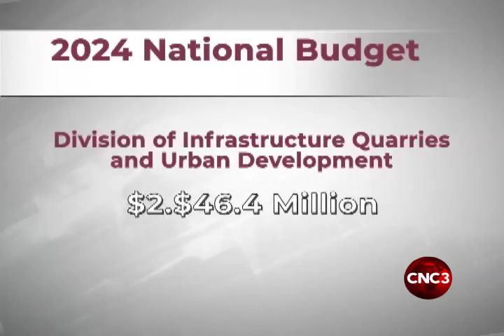THA needs more money for critical needs—Farley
Over in Tobago, the Chief Secretary is lamenting that the island only has $6 million to spend this financial year on some of its most critical needs.

Taking a break from his retreat with fellow Assemblymen to discuss their financial strategies for 2024, Farley Augustine said this means not everyone will immediately get the help they need.

Akash Samaroo further explains why the Chief Secretary is asking for some patience and understanding…